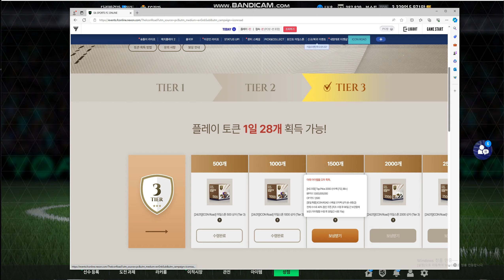아이콘로드 티어3 토큰 1500개 ! 결과는 ~ 망~~~~~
넥슨
fc온라인
아이콘로드
티어3
토큰1500개
결과는 별로네 ㅋ